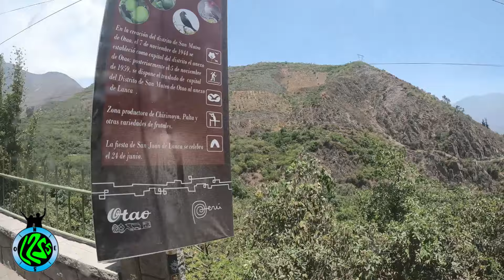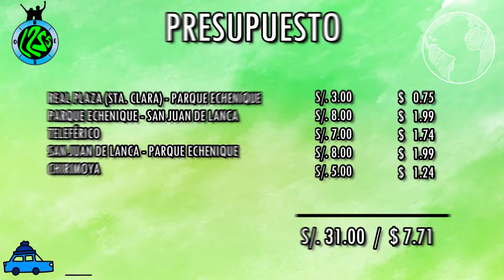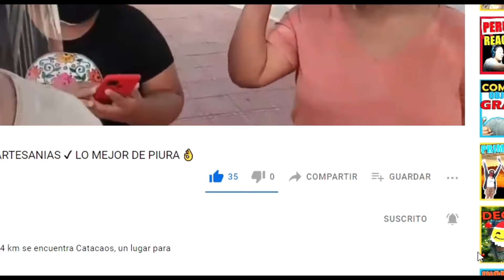TELEFÉRICO HUARO Y PUENTE COLGANTE DE LOS 2 MIL SUSPIROS - CÓMO LLEGAR FÁCIL Y SIN GUÍA ★ FULL DAY 👌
Hola Sujetos!! El día de hoy los llevaremos a conocer Lanca en San Mateo de Otao. En este distrito podrás probar el teleférico y te encontraras con el tan genial puente de los "2 mil suspiros" 🧐
Número para el uso o consulta sobre el teleférico: 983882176
Si tienen dudas o preguntas sobre algunos de los lugares a los que vamos pueden escribirnos al grupo de wsp "los 2 sujetos sueltos"

Si quieres estar al tanto de a donde iremos en nuestras aventuras, puedes seguirnos en nuestras redes: